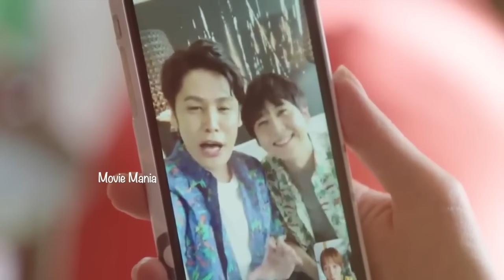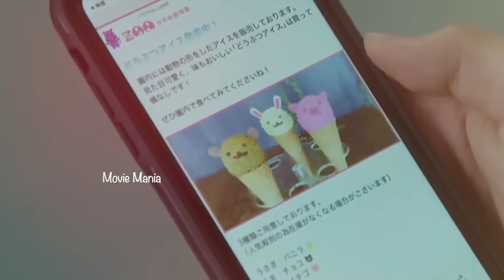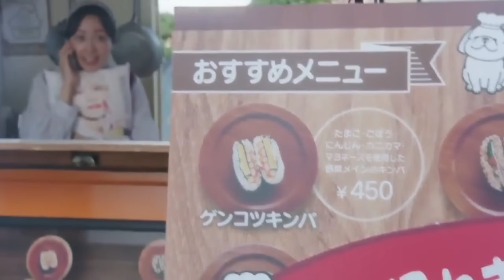5️⃣ 🥹1 Girl and 7 Idol Boys 🥰ലോകമെമ്പാടും ആരാധകരുള്ള Idols ആയവർ മാറിയതിങ്ങനെ